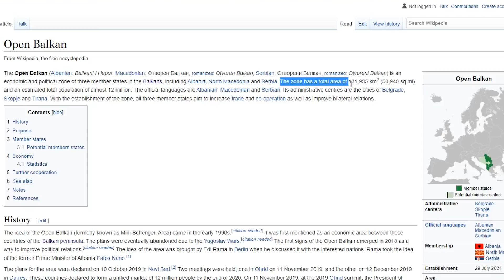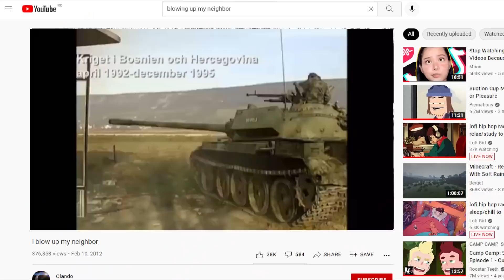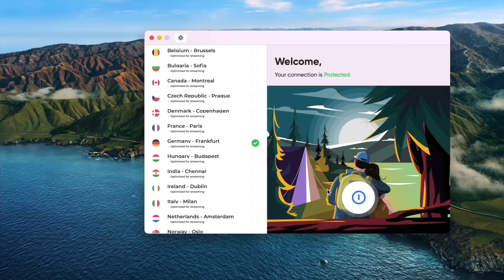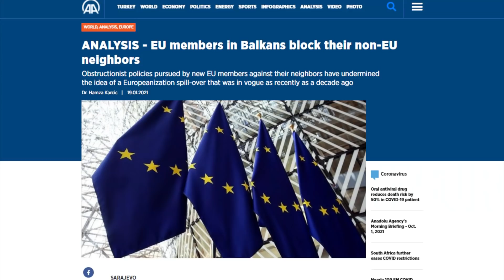OPEN BALKAN EXPLAINED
In this video I explain the history and concept of the Open Balkan Initiative proposed by Albania, Serbia, and North Macedonia and finally finalized in 2021. Alongside the potential issues the project might face.

00:00 - 00:22 Intro
00:22 - 02:27 History
02:27 - 03:00 Protect Your Privacy
03:00 - 05:29 Criticism
05:29 - 05:51 Outro